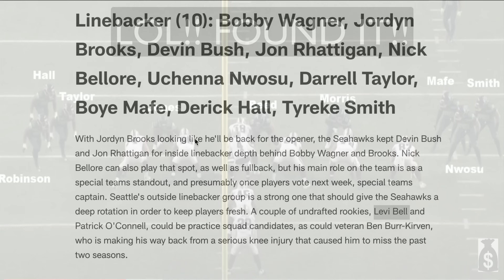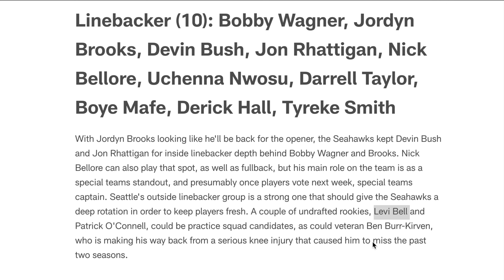Study: Seahawks have STACKED THE DECK w/ Young EDGE players | Levi Bell hosed?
Don’t miss out on all the action this week at DraftKings!  Download the DraftKings app today!

Top Billin' dissects the play of a couple of young EDGE players for the Seattle Seahawks who have a propensity for adding to the position despite having severe veteran presence already in tow like Uchenna Nwosu and Darrell Taylor. Youngins Levi Bell, Derick Hall, and Tyreke Smith along with a potential star, second-year player Boye Mafe, add to a loaded roster